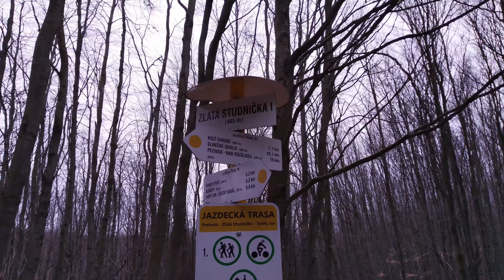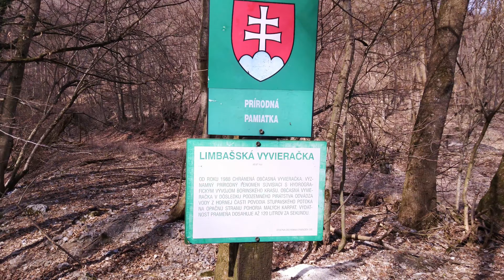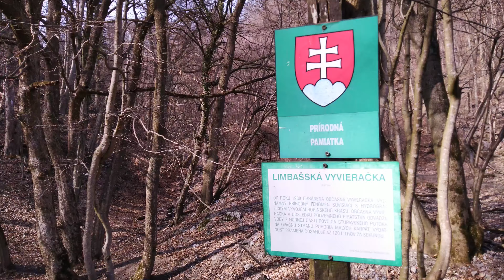Bike Trip - Limbasska vyvieracka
EN:
Bike Trip
Filming location: The Little Carpathians, Slovakia

SK:
Bicyklovanie
Nafilmovane v : Malych Karpatoch, Slovensko
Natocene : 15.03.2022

0:00 area "Hruby vyvoz"
0:27 area "Zlata studnicka I"
0:49 area "Zlata studnicka II"
1:25 area "Limbasska vyvieracka"